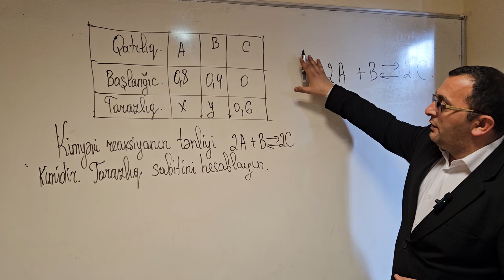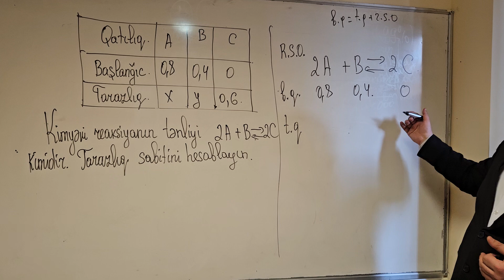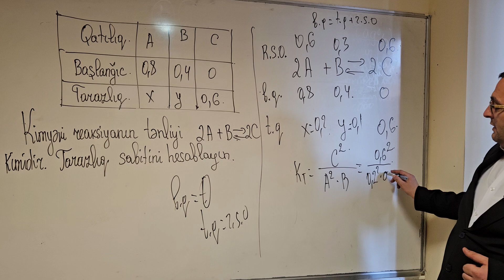Kimya Tural müəllim.